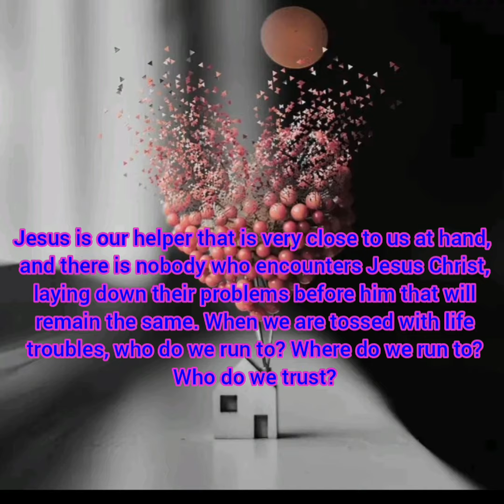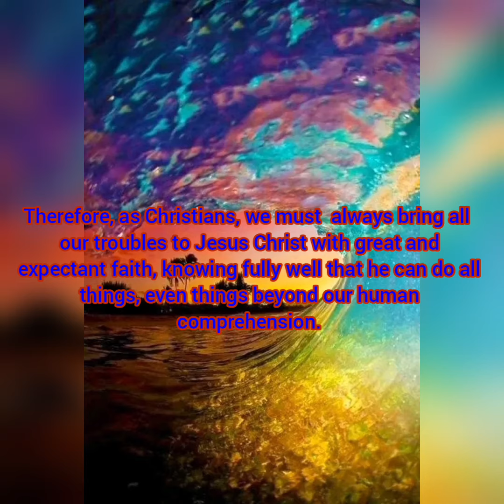SPIRITUAL DIET FOR WEDNESDAY 31S, 22ND WEEK IN ORDINARY WEEK, YEAR C, 2022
Jesus Christ is our restorer...